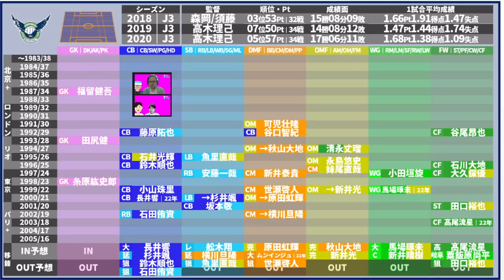【ガイナーレ鳥取│2021-2022】反逆の2022に向けた主力世代交代の可能性とヤングタレントのレベルアップ│台所事情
・何にしようかな…移籍…代表…終盤戦…来季…

2019年～大塚や渋谷で行っていた、

2017年、DAZNの実況を行うことになった井上マーが

2018/10/10　1本目の動画リリース
2018/11/08　登録者1,000人突破
2019/02/22　登録者10,000人突破
2019/03/19　リアルトークライブ#1「大塚ドリームシアター校」開始
2019/04/08　ミルアカマンデーライブ#1スタート
2019/09/16　リアルトークライブ#5「渋谷ロフトナイン校」
2020/02/20　Jリーグ推進委員会イベント@渋谷DAZN CIRCLE
2020/11/01　DAZN主催の「DAZN欧州組応援部」のメンバーに加入
2021/02/25　DAZN Jリーグ推進委員会イベントをミルアカで実行！
2021/08/04　登録者50,000人突破

・FIFA20
・あつ森
・フォートナイト
・APEX

・キュン学部
・Tokyo Walker
・作業雑談…